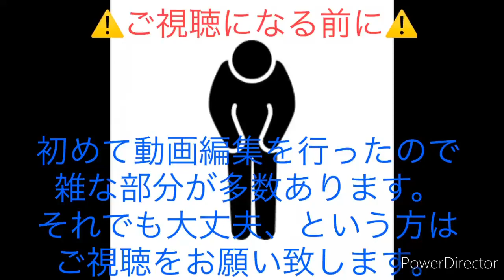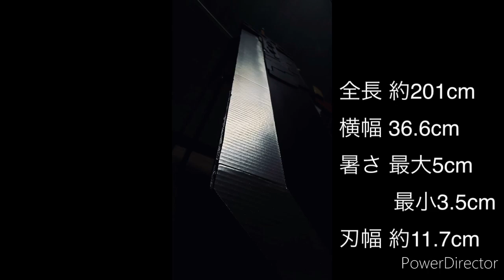ダンボールでバスターソードを作ってみました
初編集、初投稿です。
サムネから内容から何まで雑な動画になってしまっていますが、それでも大丈夫、という方のみご視聴下さい。
持ち手部分は直径3.5cmの鉄パイプを使用し
その周りにガムテープを巻いています

重量は測っていません

接着にはグルーガンを使用

塗装にはアスペンのラッカースプレーを使っています(刃部は銀メッキを使用)

強度はあまり強くないです